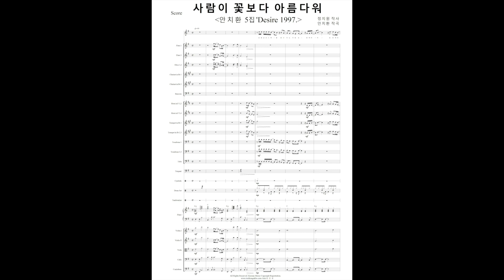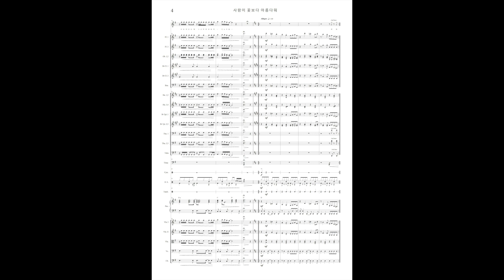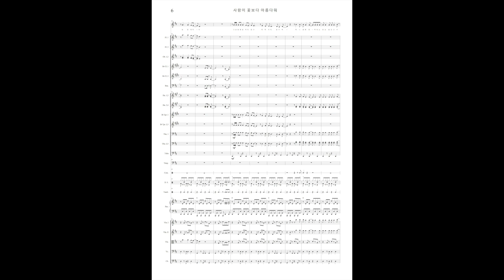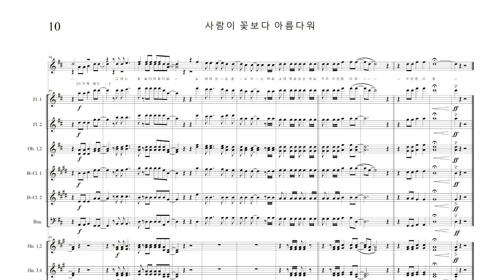사람이 꽃보다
사람이 꽃보다 아름다워 - 오케스트라

원래 작사는 정지원님의 시입니다. 시는 1990년대 중반 항간에 조각시로 돌아 다녔는데
정지원 시인이 2003년 시인으로 등단하면서 정식 발표 되었습니다.
노래는 동명의 시를 기반으로 가사를 만들고 곡을 붙인 것으로 꽃다지의 작곡의뢰를 받아 1995년 안치환님이 작곡하였습니다.
1997년 꽃다지 2집을 통해 발표한 것이 최초 이며 이를 이듬해 안찬환님 본인이 직접 리메이크 하여 안치환 5집에 다시 수록 되었습니다.
같은 시를 기반으로 한 노래이지만 꽃다지의 곡은 감정이 실리고 중창의 느낌이지만
안치환님의 곡은 매우 밝으며 열정적이고 신나는 곡으로 작곡되어서 매우 다른곡입니다.